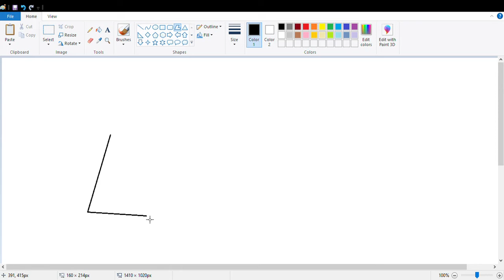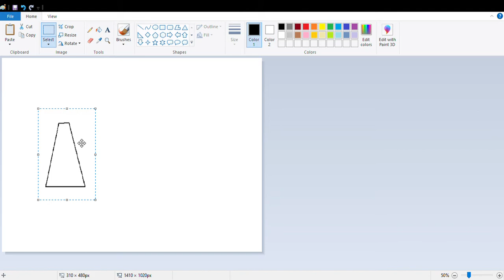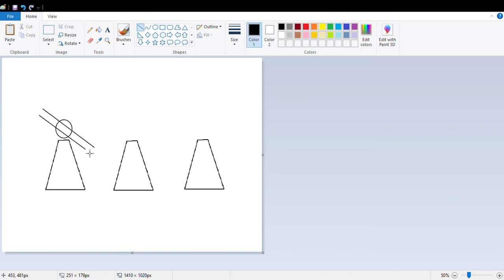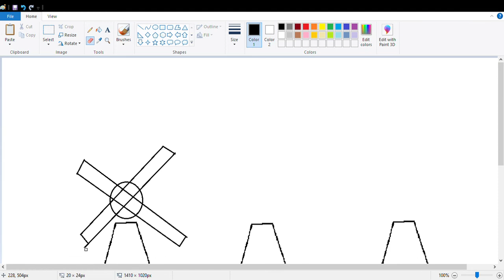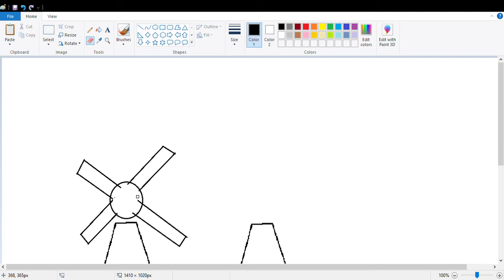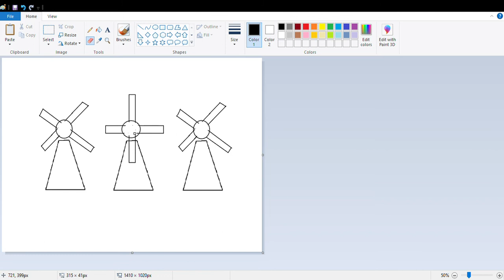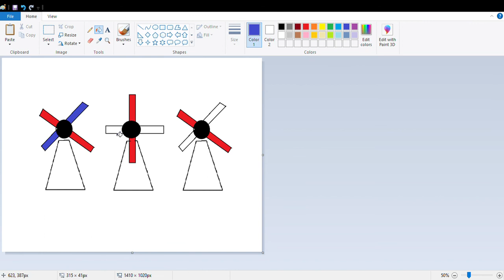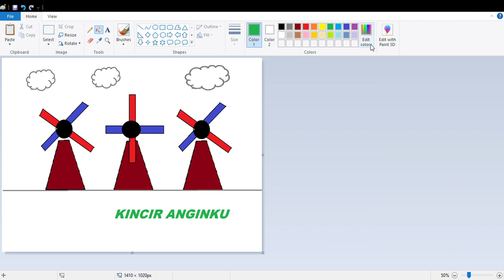Video Tutorial Buat Kincir Angin dengan Paint !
Cara mengerjakan tugas praktek kelas 1 membuat gambar kincir angin dengan program aplikasi Paint !